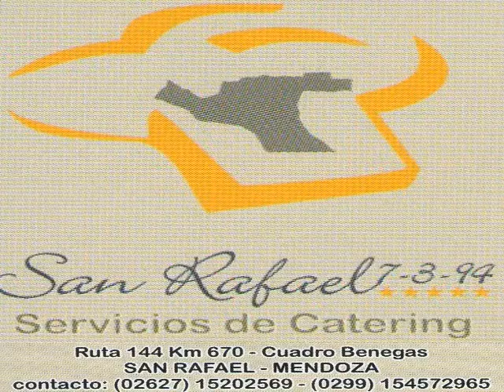San Luis 1 S. Pedal 1